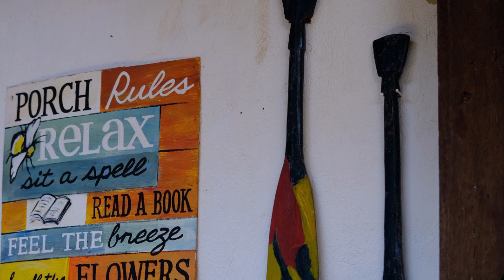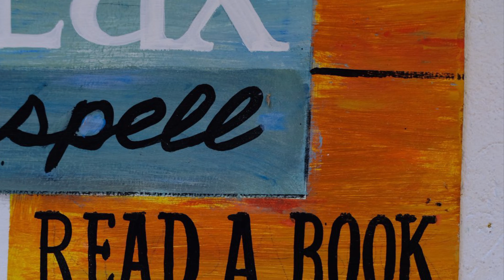Solo in BOHOL- Dauis + Hinagdanan Cave ( Episode 1)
DID I HEAR YOU SAY "BALI, INDONESIA"?

NOPE, IT'S IN "DAUIS, BOHOL" - a quaint fishing village with lush greeneries and a mini-forest situated just less than an hour's travel from the well-known PANGLAO ISLAND.

I went on a 5 NIGHTS, 6 DAYS SOLO TRAVEL to this beautiful Visayan Province and it was the "BEST-DOMESTIC-TRIP-I-EVER-HAD" yet.

Tranquillity, Peaceful Nights and the Warmth of the Bol-anon's Care- TRULY UNIMAGINABLE.

I danced on the beach, freely swam in the cold waters inside the cave and lived my BEST LIFE.